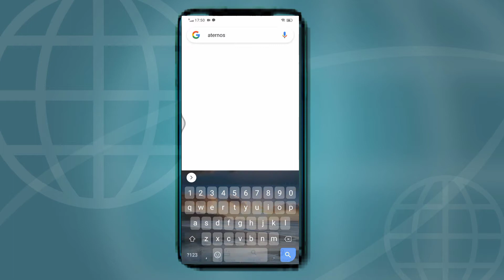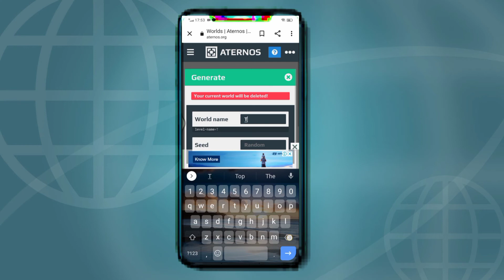how to make Minecraft smp / server @Technology Facts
[how to make Minecraft server in mobile]

[Minecraft main server kai banaen]

[how to make Minecraft server in PC]

[Play Minecraft game to server]

 [sarvan making software]

 [mobile game tips and trick]

 [game tips and trick]

@Technology Facts

ok